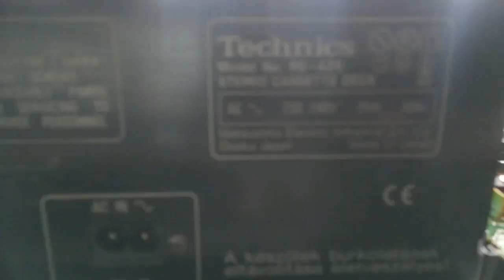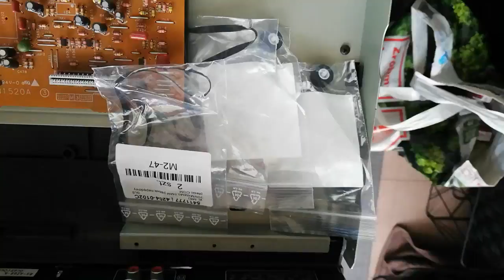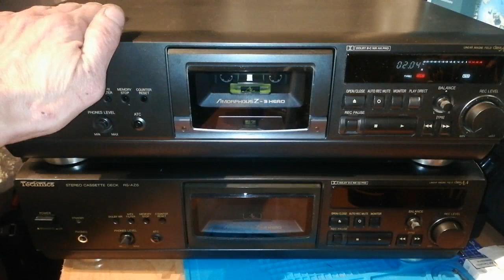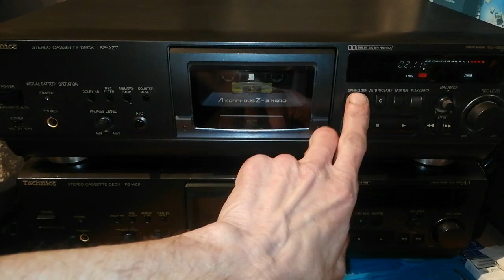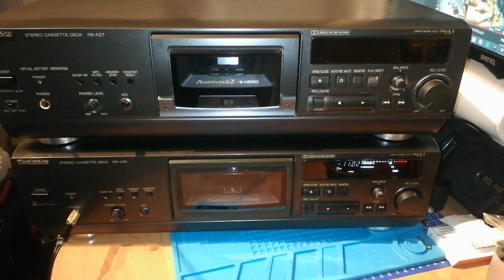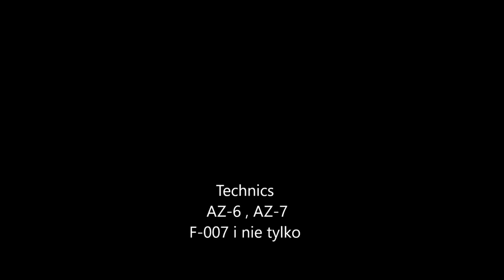AZ-6 , AZ-7 Naprawa f-003 oraz wymiana kółka dociskowego oraz paska.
W Filmie tak ogólnie porównamy AZ-6 i AZ-7 firmy Technics.
Na szybko naprawimy błąd F-007 postaram się pokazać przyczynę.
Jeśli szukacie dokładniejszej instrukcji naprawy polecam jeden z wcześniejszych filmów poświęcony temu tematowi.